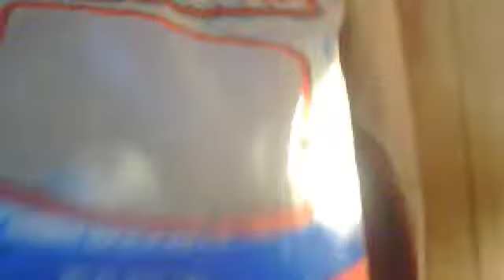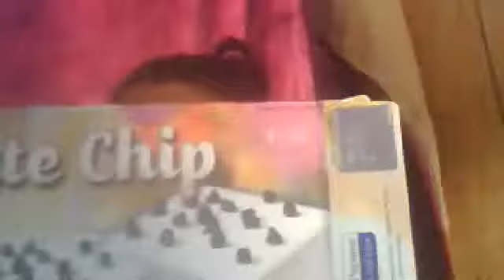Webcam video from November 29, 2012 2:29 PM-FAMILY TALK/I'M A DUMBASS ..HAHA